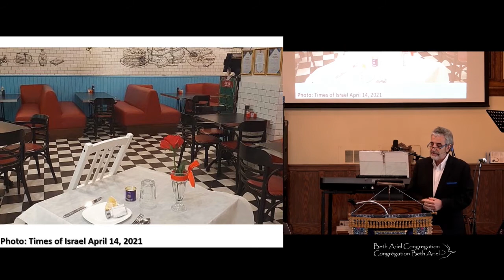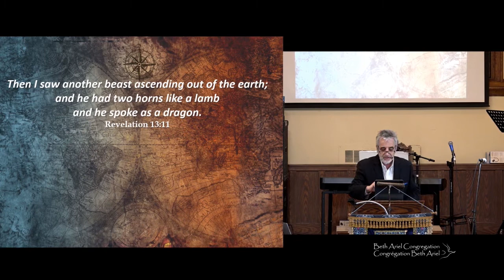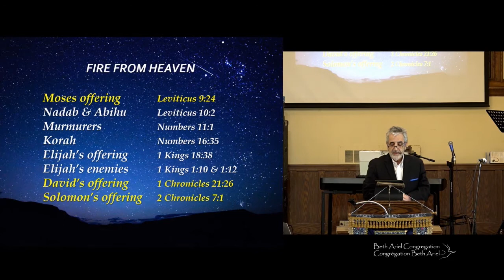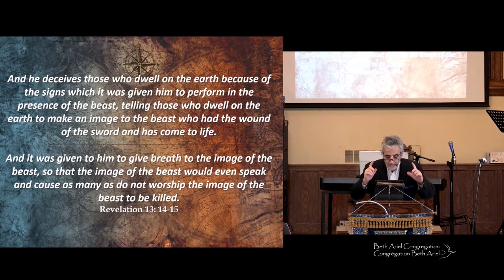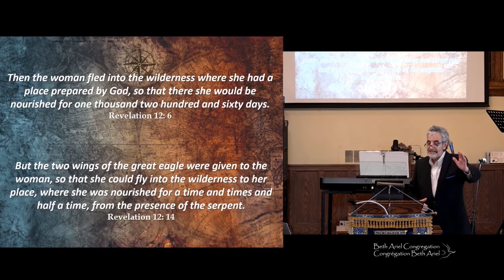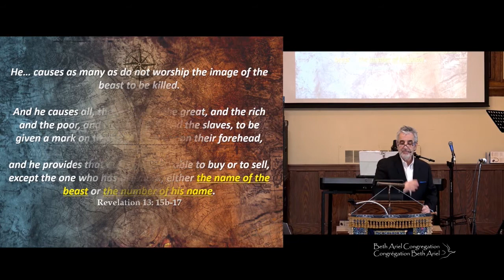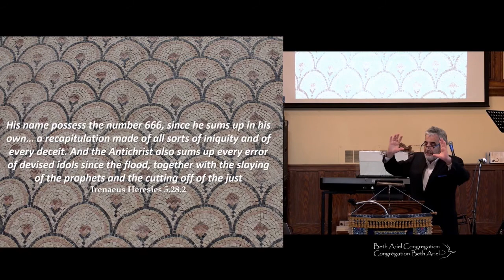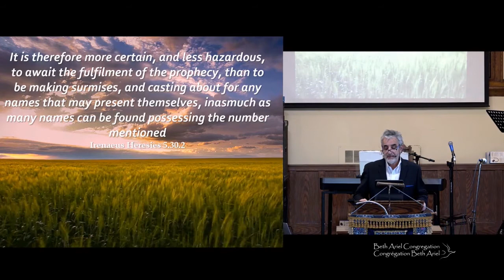Livre d'Apocalypse, sermon 25: "Le faux prophète: le dernier faux messie juif" - 17 avril 2021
Livre d'Apocalypse, sermon 25: "Le faux prophète: le dernier faux messie juif", avec leader messianique Jacques Isaac Gabizon